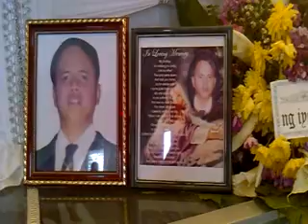tito ric's wake